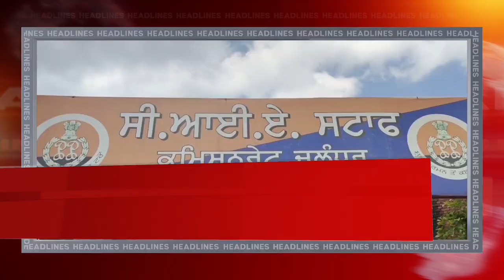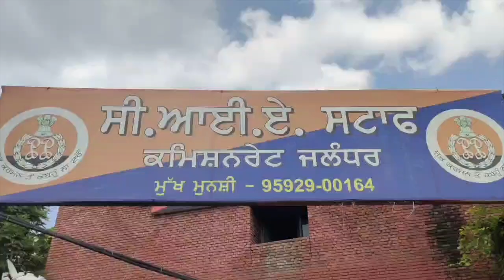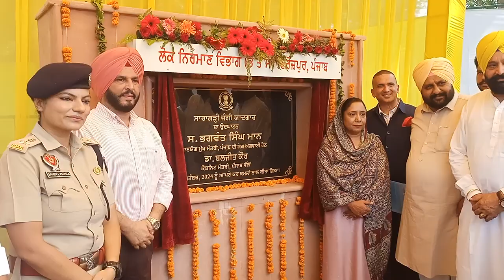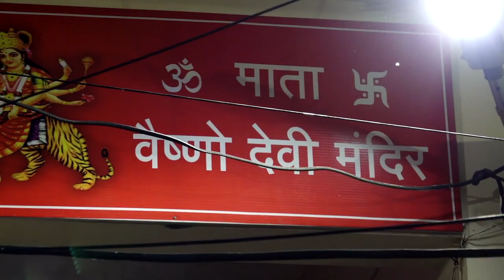Hulchul Prime Bulletin | 12 Sep 2024 | Hulchul Tv